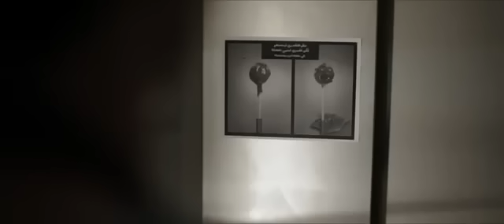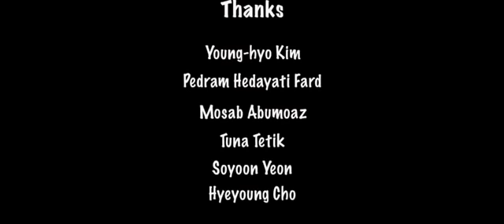HEART TOUCHING ‪RELIGION MUSLIM MOVIE SHORT FILM HD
Don't judge people by their religion please...
- In both groups, those whose values are Humanist, rather than religious.